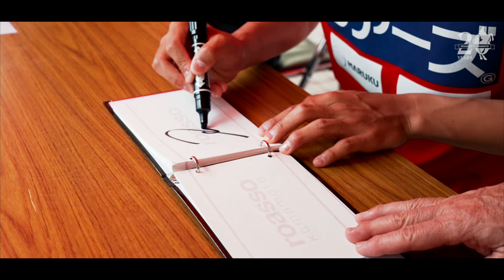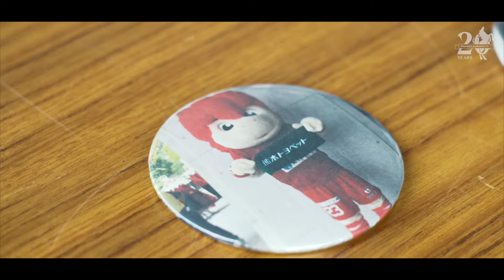ROASSO MONTHLY REPORT（episode6）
ロアッソ熊本ではクラブ20周年事業の一環として、クラブやトップチームの活動などを、2024年2月より配信開始しています。
トップチームの試合やホームゲームの様子などを1ヶ月ごとにドキュメンタリー映像としてまとめて配信いたします。
今回は、episode6をお届けいたします。